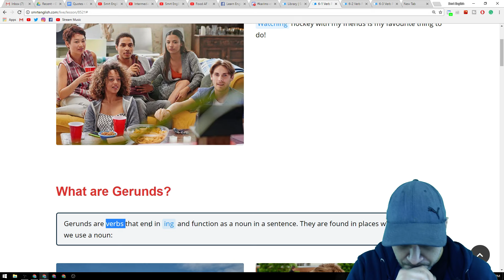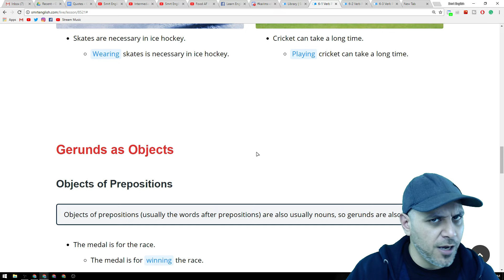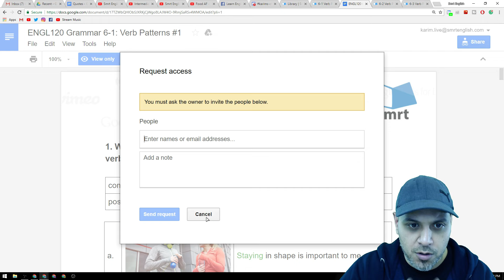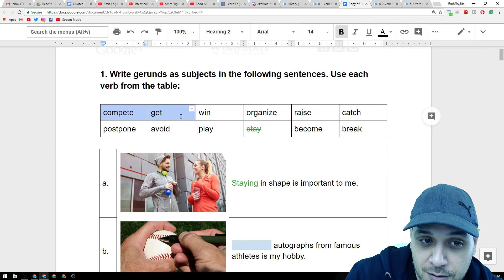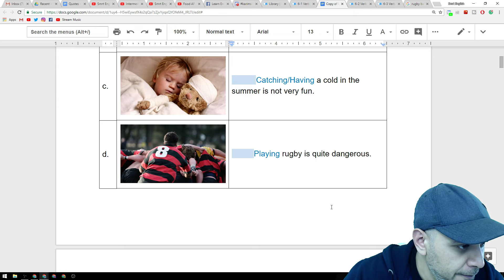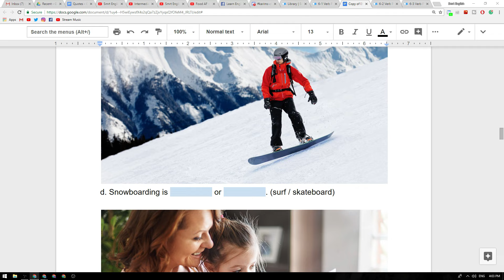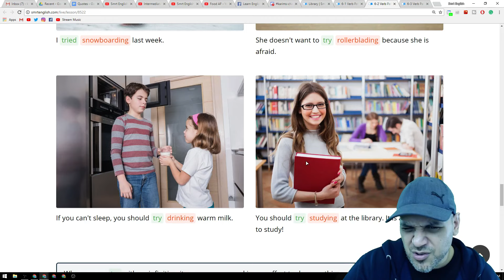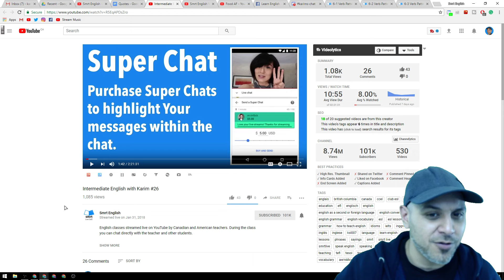Intermediate English with Karim #27